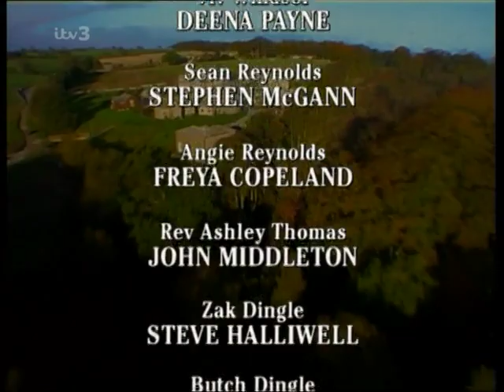Emmerdale 27th April 1999